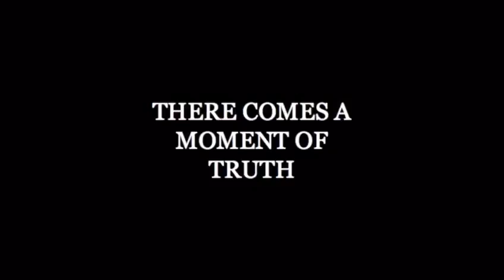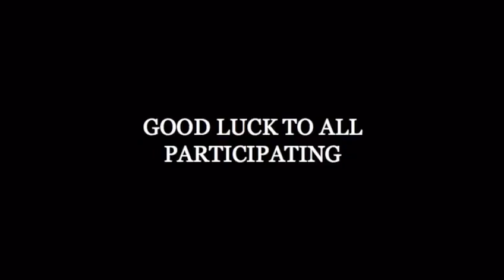Practice day done! Now it's time for the Finals tomorrow!! PhysedChallengeSA